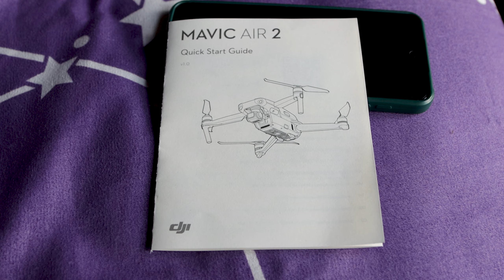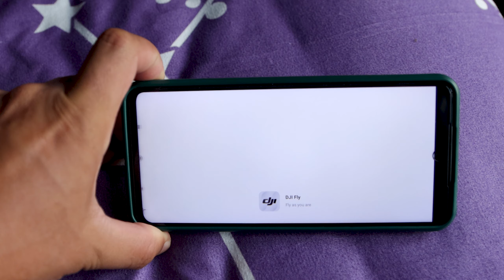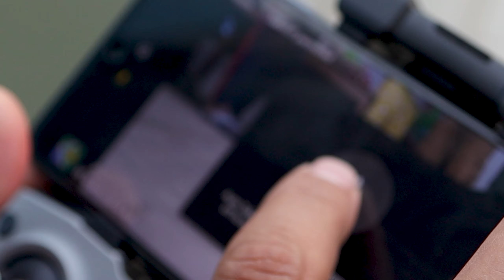DJI MAVIC AIR 2 | UNBOXING | DETAILING | ASSEMBLING | FIRST FLIGHT TEST | FOOTAGES | SPECS IN NEPALI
Hi everyone,
This video is all about unboxing the drone, detailing about the drone, some core specifications, the experience of first flight and the footages. Here's the link to the full specification of the drone & some of my previous videos. Do check them as well :-)